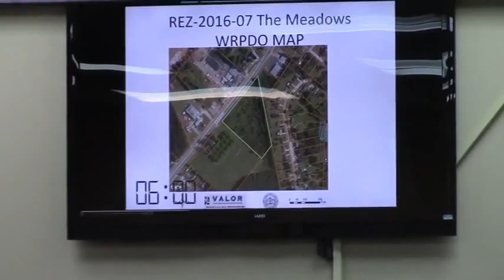5. REZ-2016-07 The Meadows - Bemiss Road RA-PD @ GLPC - 2016-03-28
REZ-2016-07   The Meadows
Property Location :  Bemiss Road , Valdosta, Georgia
Request to rezone 7.32 acres from R-A (Estate Agriculture) to P-D (Planned Development)